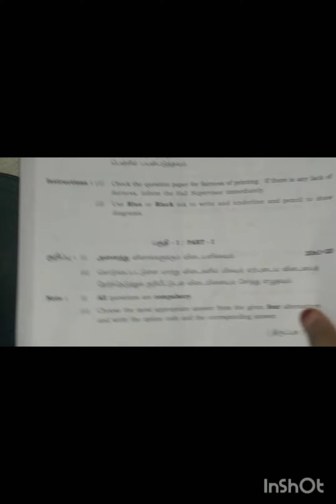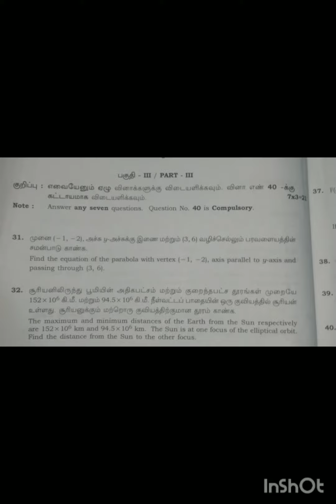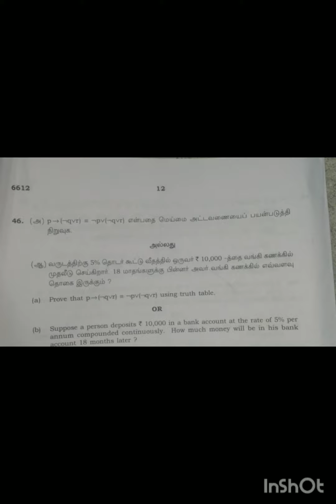12th std Maths Public Model question paper feb 2024